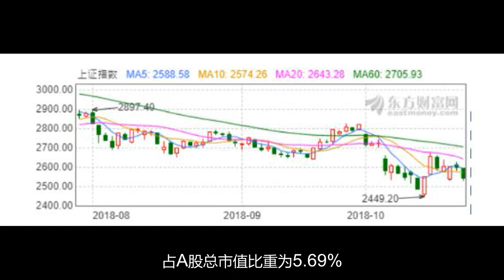最大“国家队”根本没撤！专家揭中国股市更大黑幕